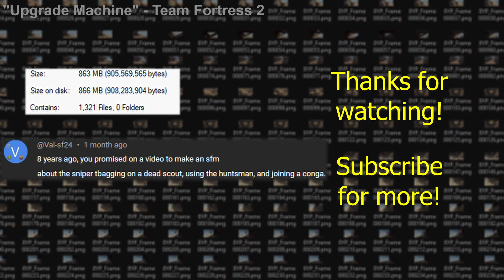[SFM] Sniper teabag's a scout while using the huntsman + joins a conga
Did this for a comment, not ever doing SFM again unless for a thumbnail since it's I had to render every frame, use an editing software to put them in, and add in the sounds...

Software Used:
OBS Studio

PC Specs:
32 GB RAM